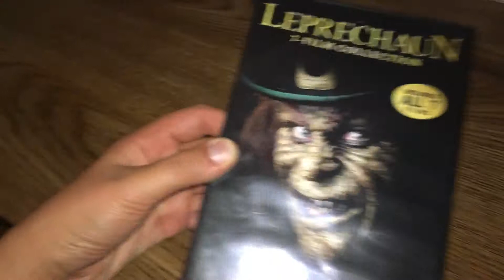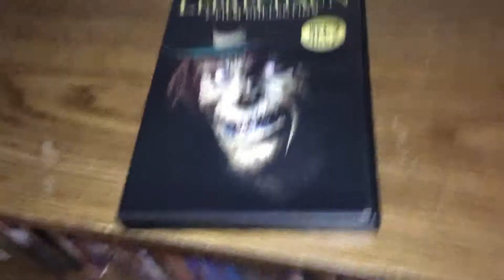Leprechaun 1/7 DVD